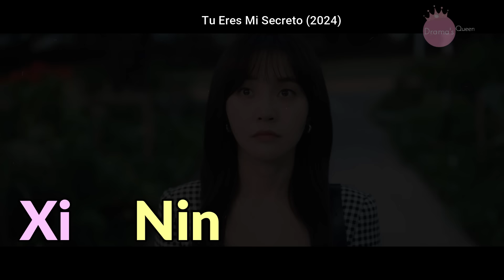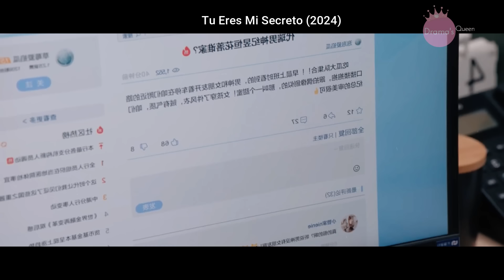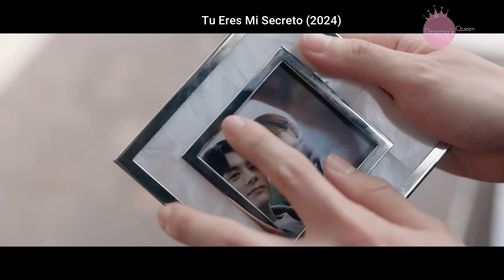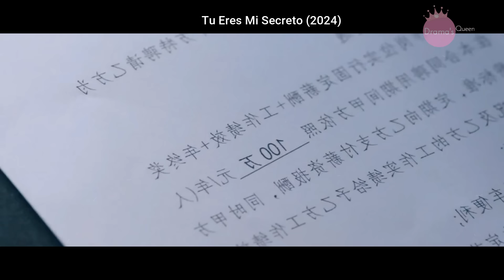❤️Guapo Gerente tiene un amor prohibido con su empleada después de una inesperada cita a ciegas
Tambien está disponible en:
Viki